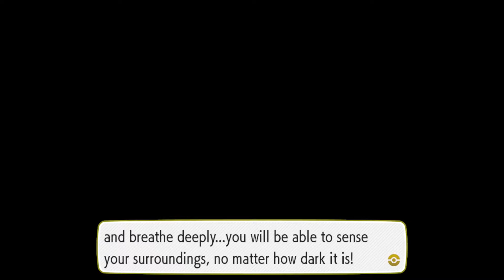DIGLETT'S CAVE! | Pokemon Let's Go Eevee CO-OP MULTIPLAYER Episode 14 (Switch / 2 Player)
Hello and welcome back to another episode of Pokemon Let's Go Eevee co-op multiplayer! Today on episode 14, we head through diglett's cave, the shortest area in the entire game! We also learn a new secret technique, light up, which will allow us to illuminate the next cave we head to!

Pokémon: Let's Go, Pikachu! and Pokémon: Let's Go, Eevee! are 2018 remakes of the 1998 Game Boy Color role-playing video game Pokémon Yellow. They were developed by Game Freak and jointly published by The Pokémon Company and Nintendo for the Nintendo Switch. Announced in May 2018, Let's Go, Pikachu! and Let's Go, Eevee! were released worldwide for the Nintendo Switch on 16 November 2018. The games are part of the seventh generation of the Pokémon video game series and are the first of such to be released for a home game console. They feature connectivity with the mobile game Pokémon Go and support an optional controller, the Poké Ball Plus.